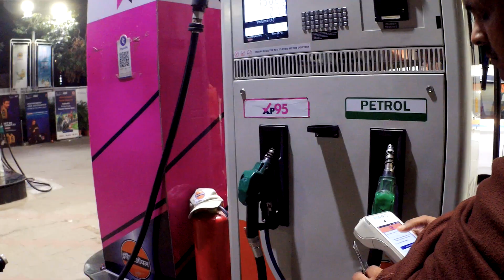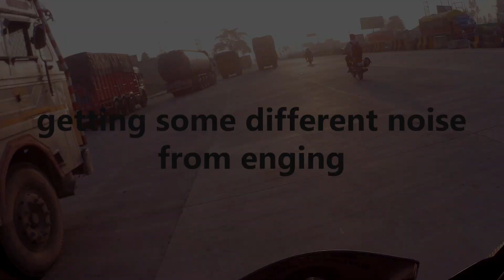Engine Seized on Uttarakhand Solo Bike Ride | Mistake? | No Engine Oil | @BhuwanAryaVlogs [EP 02]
Engine Seized on Uttarakhand Solo Bike Ride | Mechanic Mistake? | No Engine Oil |  @BhuwanAryaVlogs

Bike: Yamaha FZS-V2/Royal Enfield, Meteor350
Camera: SJ6000 Full HD WiFi Action Camera
Riding Gears: Cramster / Axor Helmet / Scoyco Gloves